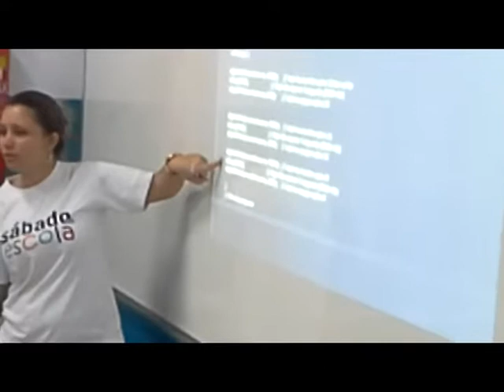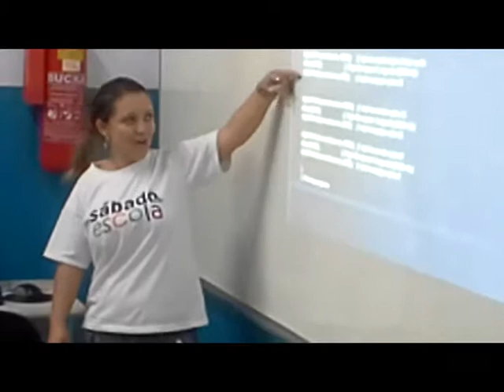Clip robótica sabado na escola 2013